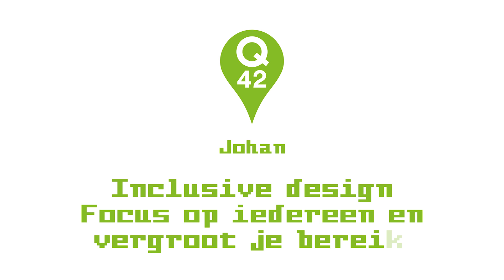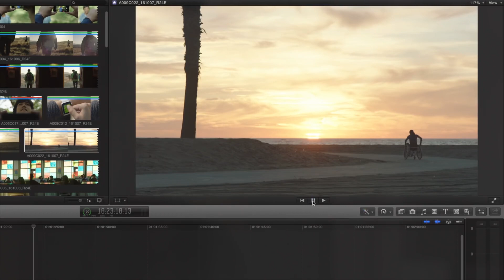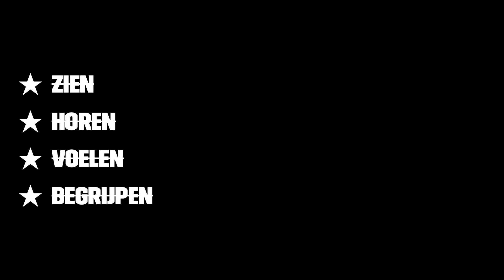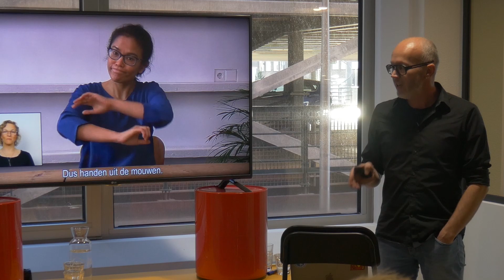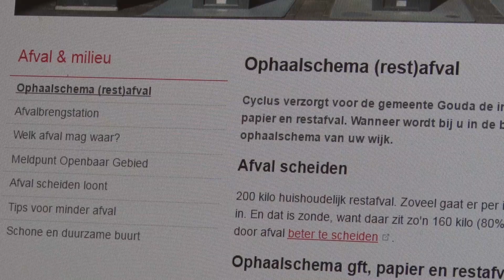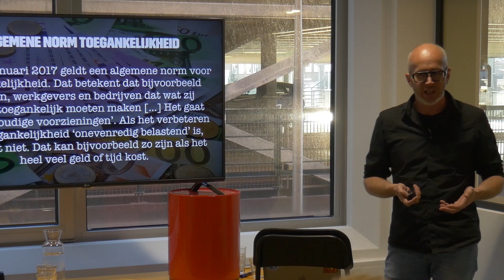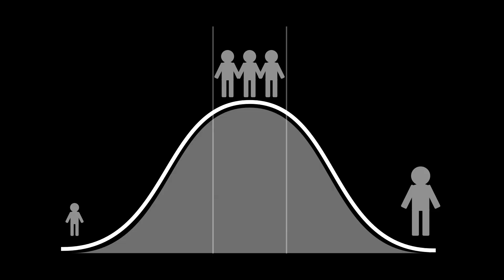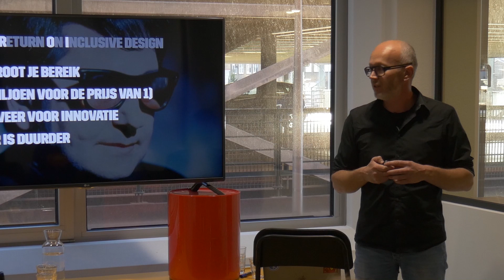Inclusive design: focus op iedereen en vergroot je bereik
Toegankelijkheid en inclusive design. Wat betekenen die termen en over wie hebben we het nou eigenlijk?

Tijdens de opening van ons nieuwe pand op 27 september 2018 legde Q'er Johan Huijkman nog een keer uit, hoe we kansen laten liggen als we mensen uitsluiten.

Check voor meer info over wat wij bij Q42 doen aan toegankelijkheid!